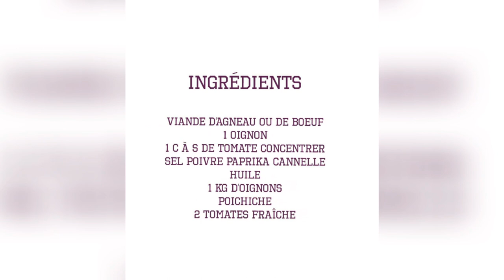Viande à l'oignons et tomate لحم بالبصل و الطماطم